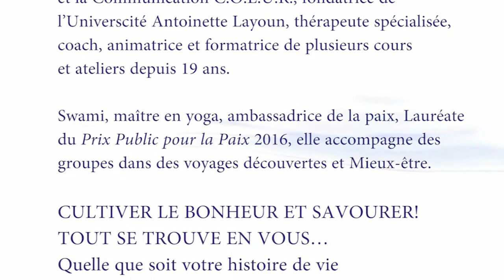21 jours pour la paix avec Antoinette Layoun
Le mois de septembre en est un tout spécial, car le 21 septembre est décrété la Journée Internationale de la Paix par l’ONU.En tant qu’ambassadrice de paix, Antoinette, Swami Shantiananda, vous invite à marcher avec moi sur le chemin de la paix du 1er au 21 septembre. En vous inscrivant GRATUITEMENT, vous recevrez quotidiennement une pensée pour la paix et une méditation.